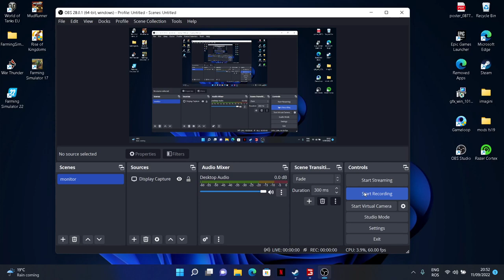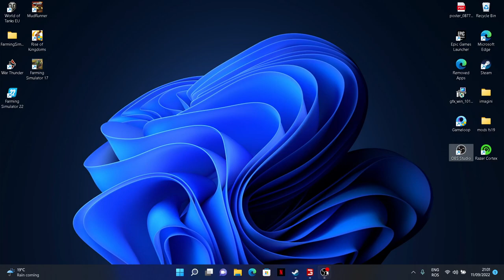Farming simulator 17 Making silo 01